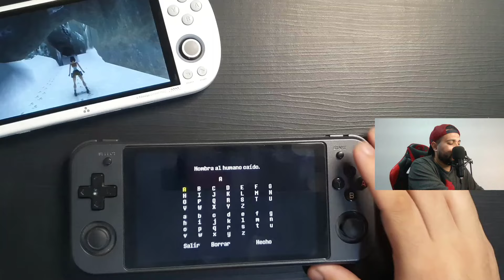Os 30 Melhores PORTS do PORTMASTER !!!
Olá pessoal,

neste vídeo é a demonstração dos melhores ports do Portmaster, venha conferir o vídeo.

Credits

🔥 Microsd Samsung 512GB
🔥 Trimui Smart Pro

🎬 Capítulos do vídeo:

0:00 Intro
0:07 Apresentação
01:10 Teenage Mutant Ninja Turtles: Shredder's Revenge
01:33 Celeste
02:23 Chasm
02:54 Grand Theft Auto III
03:20 Grand Theft Auto: Vice City
03:45 Timespinner
04:23 Axiom Verge
05:00 Diablo
05:40 Downwell
06:13 Gato Roboto
07:05 Stardew Valley
07:46 Steel Assault
08:43 Streets of Rage Remake
09:30 Super Mario 64 e Ocarina of Time
09:55 Freedom Planet
10:38 Fez
11:18 Iconoclasts
11:54 Owlboy
12:32 Salt and Sanctuary
14:00 Shovel Knight Treasure Trove
14:50 Sonic Mania
15:40 Dukem Nukem 3D Atomic
16:03 F-zero Pocket
17:00 AM2R
17:27 Apoc Runner
18:25 Death Rally
19:30 Maldita Castilla
20:07 Half Life
21:00 Quake 2
21:30 Return to Castle Wolfenstein
22:30 Panzer Paladin
23:30 Shipwreck
24:33 Considerações Finais
28:55 Membros do Canal

🌟 Comunidades e parcerias de canais

🔔  Participe do grupo de Discord do canal

🔔 Comunidade Consoles Portáteis (Grupo Telegram)

🔔  Canal Oásis Digital